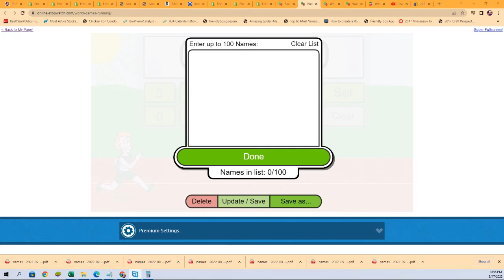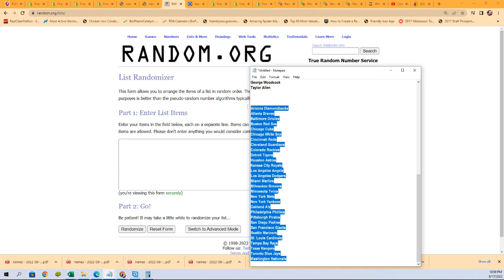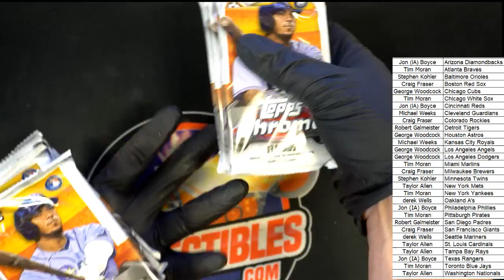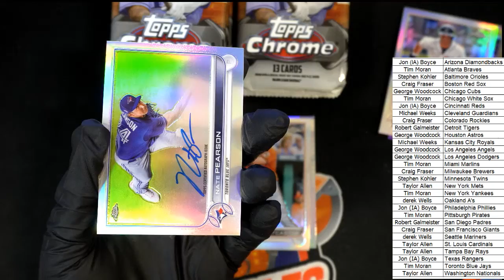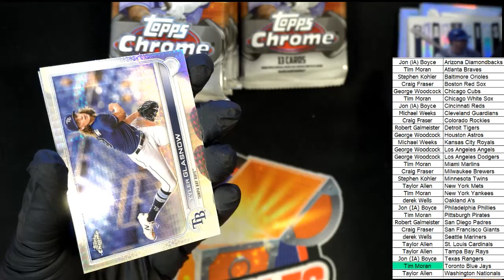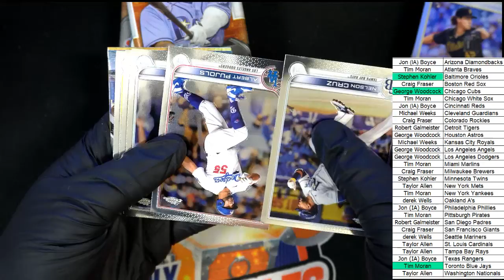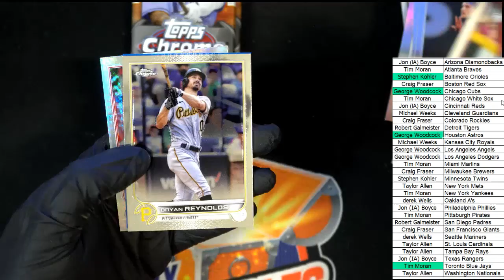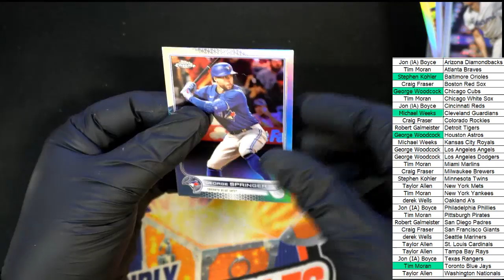2022 Topps Chrome Baseball JUMBO HTA ID 22CHRJUMBO102